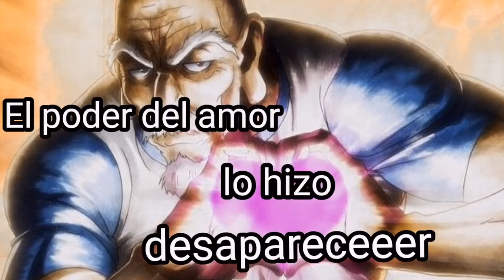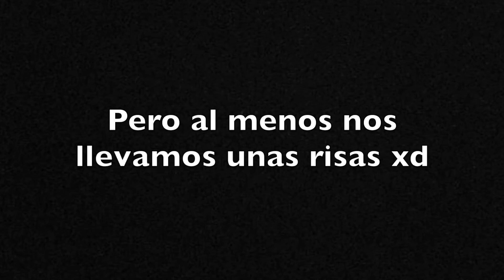BACKROOMS CON LOS PANAS